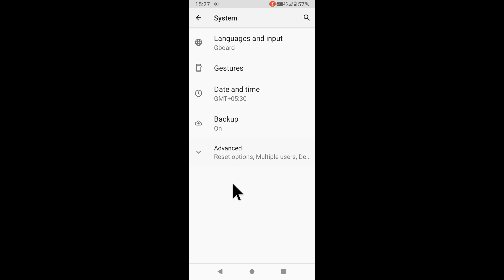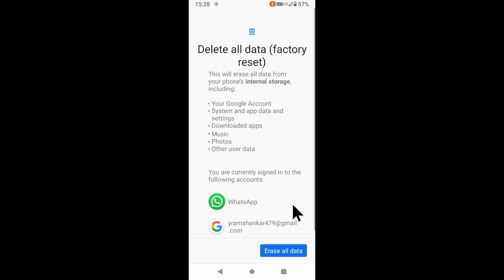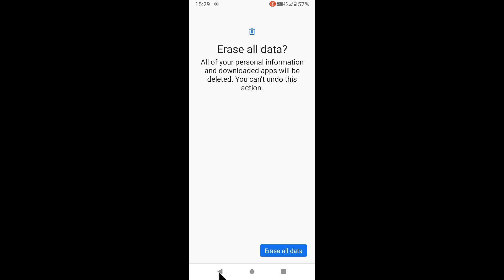lava z3 mobile full factory reset kaise kare।how to reset full factory delete all data lava z3 phone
is video me bataya gaya hai friends ki lava z3 phone ko full factory reset kaise kiya jata hai or isse kya hota hai